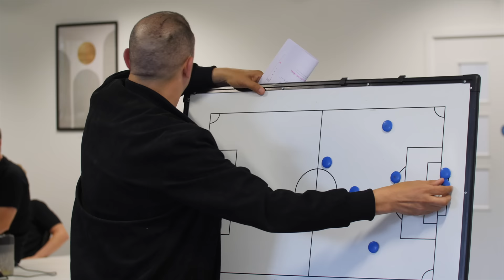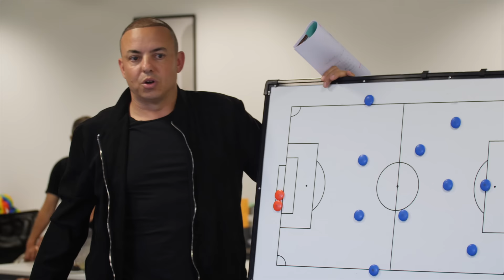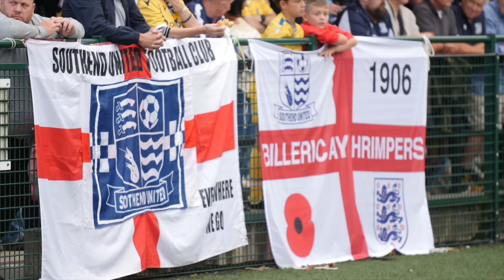Southend Comfort | Dorking Uncovered S4:E7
Two defeats from two games. It's a terrible start for Marc White's Dorking Wanderers. So a second consecutive home match, against Southend United, offers an opportunity to get some points on the board. Especially given the mess that the visitors find themselves in off the pitch. Still, Southend have won both their opening matches...

Season  -  4 Episode 2 Credits:
Editor: Jack Richmond
Camera Operator - Greg Haines, Jack Richmond, Rich Phippen, Archie Collins
Runner: Freddie Carini, Alex Smith